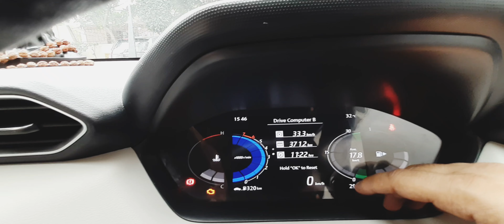Nissan Magnite Mileage after 371Km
Nissan Magnite Mileage Test Video.